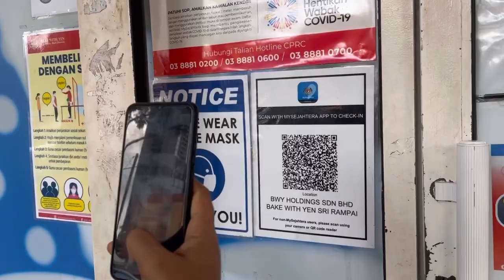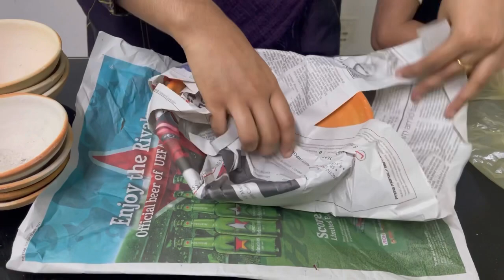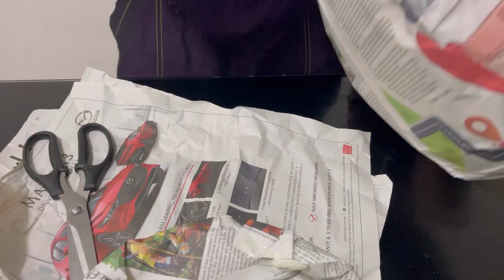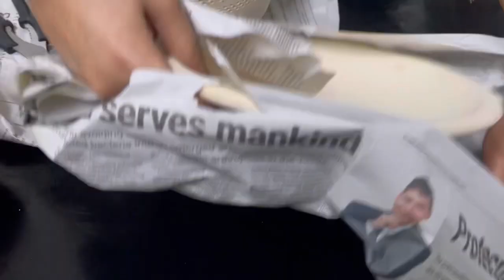Claypot collection/Manpanai /Vlog in Tamil |Rafina Faizal Recipes